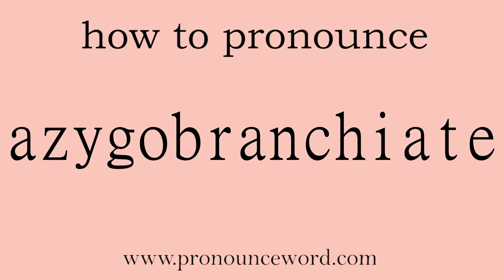azygobranchiate: How to pronounce azygobranchiate in english (correct!).Start with A. Learn from m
Follow me!Learn from me how to pronounce the word azygobranchiate in english.This video shows you how to pronounce the word azygobranchiate in english.

azygobranchiate